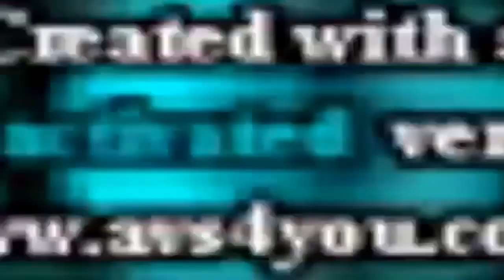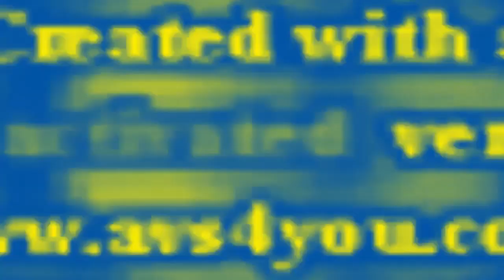YTPWTSTPB Csupo Effects | Inspired By VIZ Media ID Effects EXTENDED V2